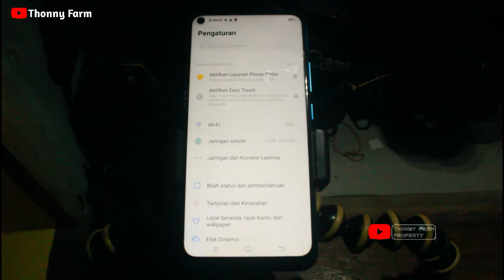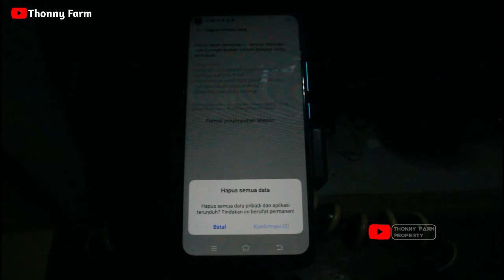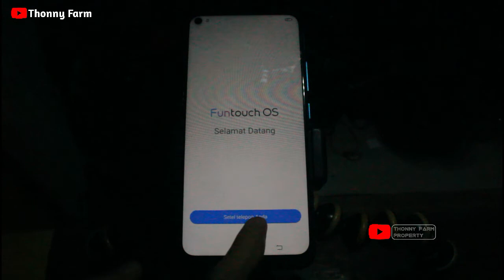Reset Ulang HP VIVO Y30i Lewat Pengaturan Lebih Mudah | Cara Restart HP VIVo Y30 | Mereset VIVO Y30i